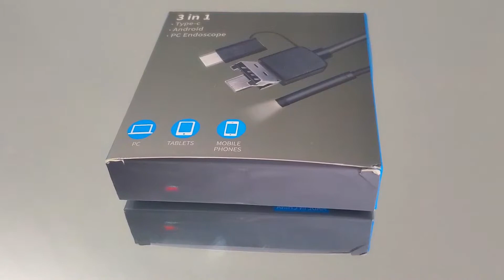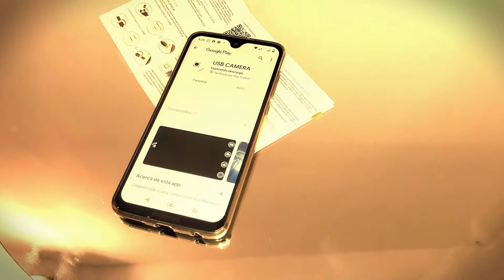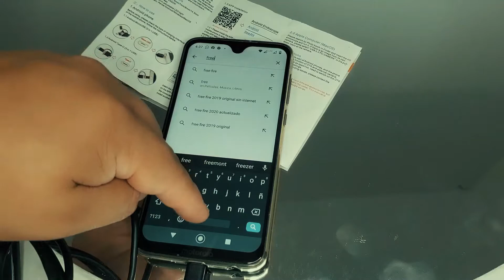Cámara endoscopio, PC, Teléfono o tablet Android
Su diseño es a prueba de agua, bajo el estándar IP67
Resolución: 1280 * 720, 640 * 480 (8 mm)
Diámetro de la cámara: 5.5 mm.
Luz: 6 luces LED ajustables, Distancia focal: 1.2 pulgadas-3.2 pulgadas, Ángulo de visión: 70 grados
Aplicaciones que funcionan

Translated titles:
Endoskopkamera, PC, Android-Handy oder Tablet

Caméra endoscope, PC, téléphone Android ou tablette

Câmera de endoscópio, PC, telefone ou tablet Android

एंडोस्कोप कैमरा, पीसी, एंड्रॉइड फोन या

Endoscope camera, PC, Android phone or tablet

كاميرا المنظار أو الكمبيوتر الشخصي أو هاتف Android أو الجه

内窥镜相机，PC，Android手机或平板电脑

内視鏡カメラ、PC、Androidフォンまたはタブレット

Камера эндоскопа, ПК, телефон или планшет Android